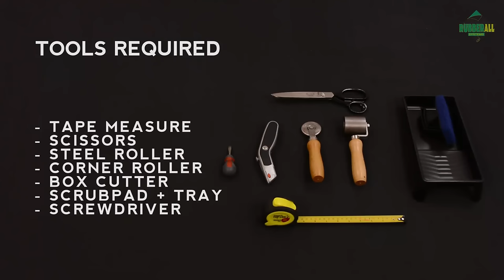How to Install a Rubber Flat Roof - Part 5 - Internal and External Corner Details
How to install Rubberall EPDM Rubber on an External Corner. How to install Rubberall EPDM Rubber on an Internal Corner.